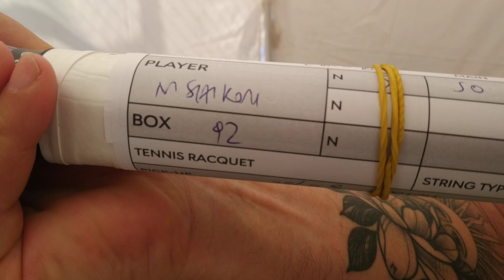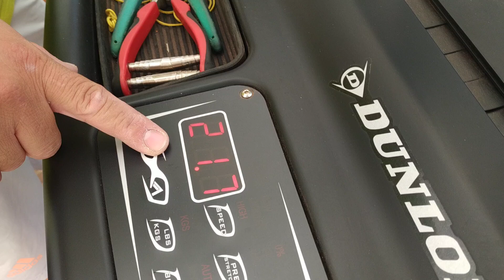Atp Challenger Città di Como: gli incordatori Vincenzo Dell' Osa e Mirko Latino ci svelano i segreti